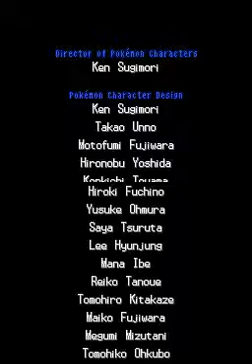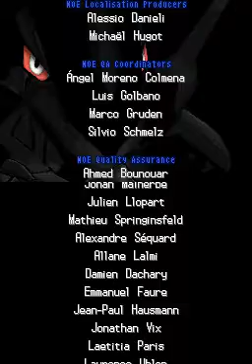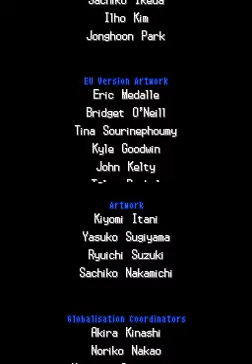Crédits de fin Pokémon version Noire (Pokémon Black FR Ending Credits)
Crédits de fin de Pokémon version Noire FR.
La musique est géniale.  :D

Ending credits of the French Pokémon Black version.
The music is awesome.  :D